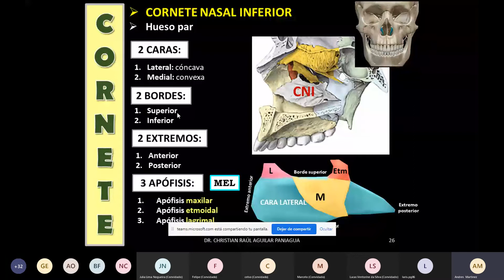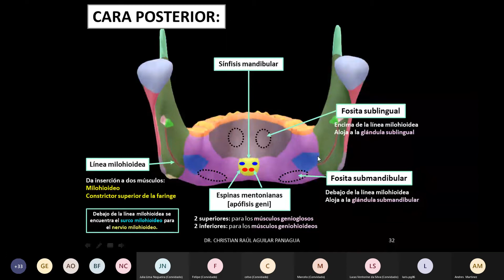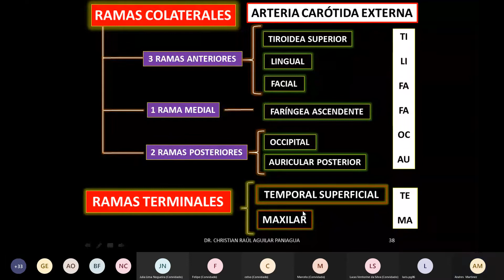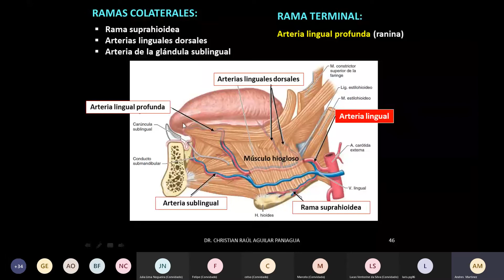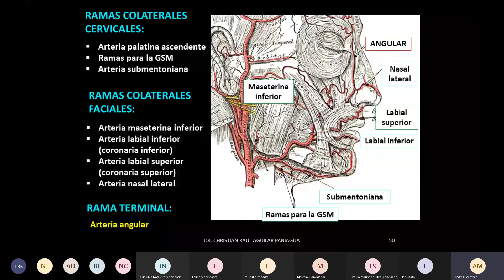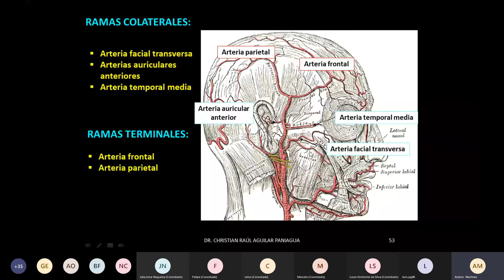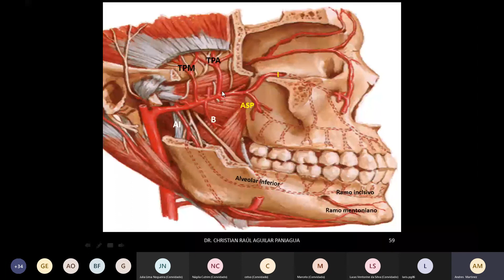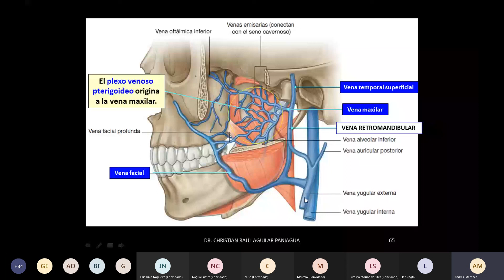Cabeza 1 2/2 - 17/11/20